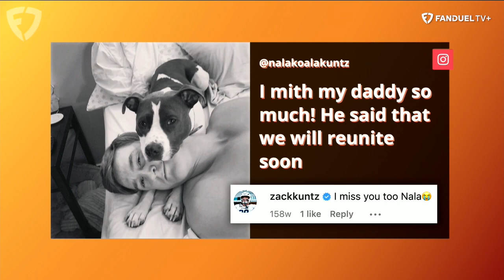Get To Know Zack Kuntz With Kay Adams | Up & Adams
Kay Adams welcomed NFL Draft hopeful Zack Kuntz to 'Up And Adams' on FanDuel TV! Kay Adams got to know the Old Dominion Tight End, his journey from Penn State, some of his favorite interests, how he's prepping for the 2023 NFL draft and so much more.

0:00 INTRO
1:20 NFL DRAFT PREP
5:02 PAT FRIERMUTH FRIENDSHIP
6:45 COMBINE PERFORMANCE
12:05 LAST OF YOU